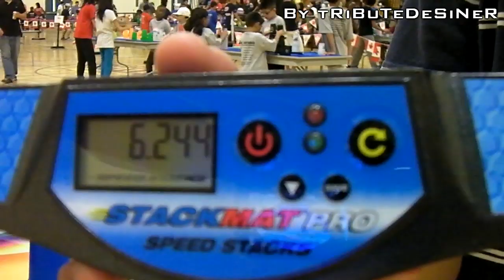Footage from Markham!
This was my second tournament ever so I did pretty well. I met a lot of cool stackers. More footage to come :)

I didn't even get a five this tournament, i was really hoping for one too... Maybe next time. I tried the New Stack Mat Pro for the first time. First Impressions: I find that it is too small for my style. Its difficult for me to bring the 3 over to start the 6-6 stack. I guess im sticking to the regular mat LOL.Also i tried doubles with someone for the first time and we got a pretty decent time. We tried many different styles and decided to just stick to the regular right handed style. The tournament was really fun though!

Hope you enjoy. More videos to come!